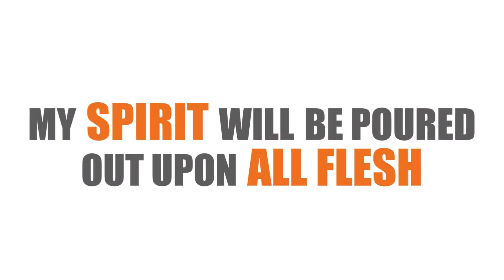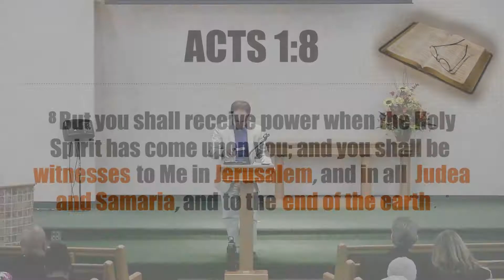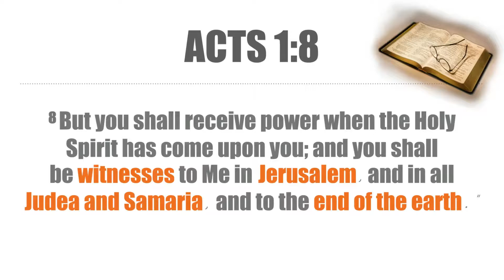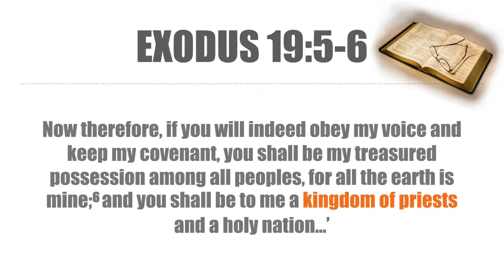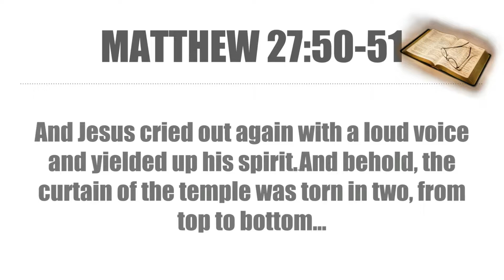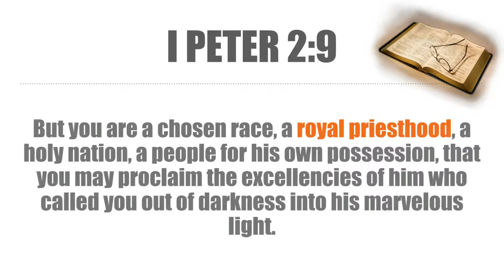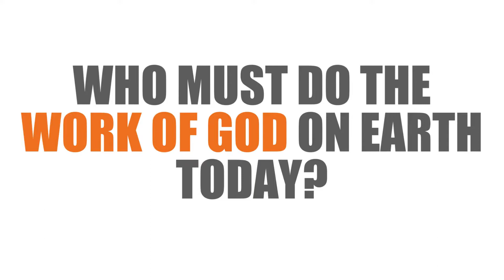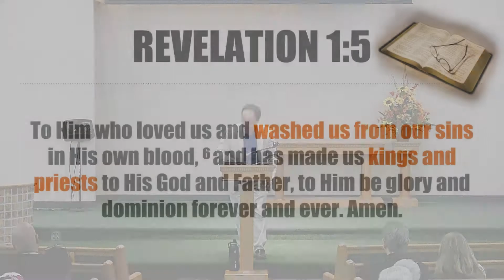Pastor Diego Boquer Dynamis part 3- Feeling Like a Penny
,, and you shall receive power